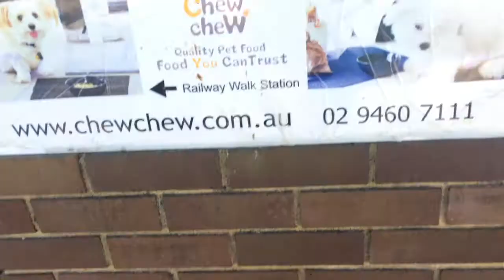I TOOK MY DOG TO A PET NUTRITIONIST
RIP Custard - gone but not forgotten. Leaving this old video up to pay tribute to our chonka!
Meet Custard, my chihuahua. I took my dog to a Pet Nutritionist after dental surgery following multiple pancreatitis problems. Learning how to cook pet food.